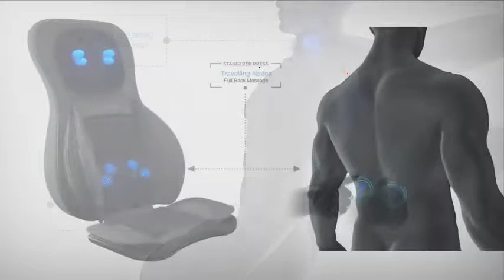Full Back Massager with Heat & Adjustable Air Compress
CREATIVE 2D/3D SHIATSU MASSAGE - The Shiastu Neck & Back Massager with Heat, it has 4 rotation nodes to provide deep kneading massages for neck and shoulder.